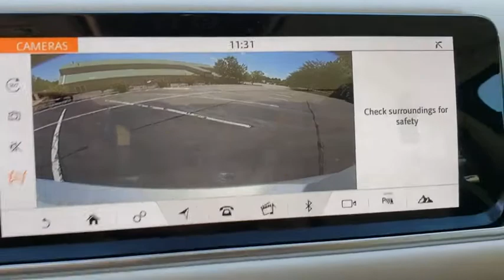2018 Land Rover Range Rover Sport Fletcher, Hendersonville, Waynesville, Marion, Asheville, FL P1231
Indus Silver Metallic Used 2018 Land Rover Range Rover Sport available in Asheville, Florida at Jaguar Land Rover Asheville. Servicing the Fletcher, Hendersonville, Waynesville, Marion, FL.
2018 Land Rover Range Rover Sport  - Stock#: P1231 - VIN#: SALWR2RE2JA193105

Land Rover Certified to 100k! V8 Supercharged with Dynamic Package! CARFAX One-Owner. Clean CARFAX. Indus Silver Metallic 2018 Land Rover Range Rover Sport Supercharged 4WD 8-Speed Automatic 5.0L V8 Supercharged Deployable Side steps, 16-Way Heated Front Seats w/Memory, 8 Rear Seat Entertainment, Auto High Beam Assist (AHBA), Configurable Ambient Interior Lighting, Head-Up Display, Radio: Meridian Surround Sound System (380W), Surround Camera System, Vision Assist Package, Whitefire Wireless Headphones (2).Recent Arrival!